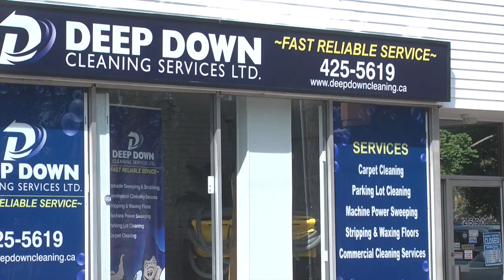Shane Bowers - Cape Breton Screaming Eagles Prospect profile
Update: Shane Bowers was selected 4th overall by the Cape Breton Screaming Eagles.

Halifax Macs 15 year old Shane Bowers is off to an excellent start in the Nova Scotia Major Midget Hockey League.  Projected as a 1st round pick at 2015 QMJHL draft, he leads his team in scoring & is also expected to be one of the offensive leaders for Nova Scotia at the Canada Winter Games.